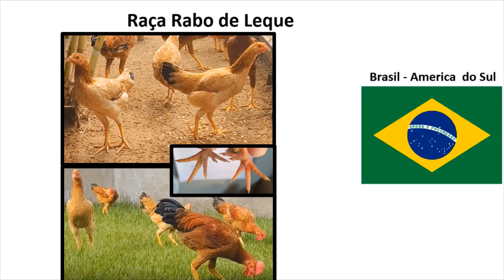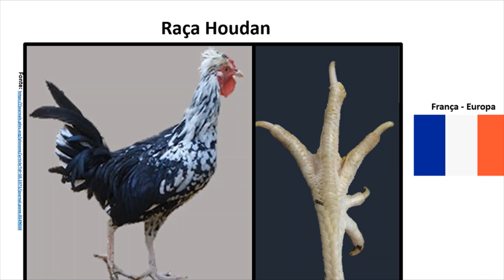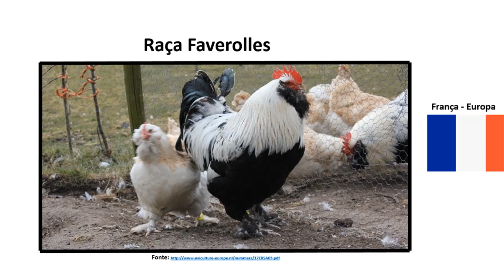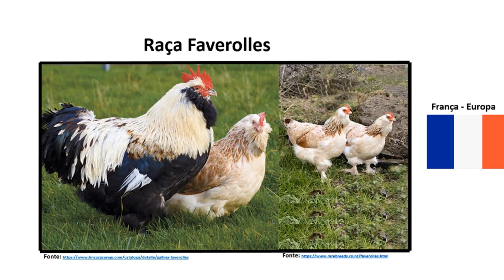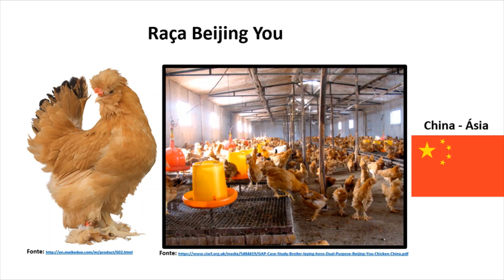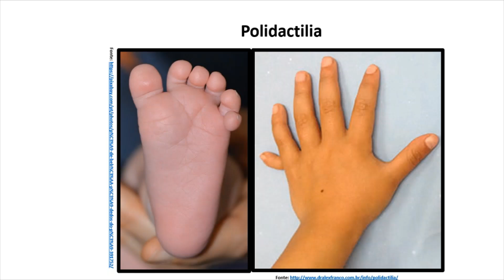5 RAÇAS de GALINHAS INCRÍVEIS: Veja a relação DELAS com o SER HUMANO #3 Curiosidade na AVICULTURA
Olá amigos(as) no quando curiosidade na avicultura apresento 5 raças de galinhas que apresentam uma particularidade em comum e que tem grande importância para nós humanos...

✅ Assista todo o vídeo, deixe sua curtida e compartilhe...

Dúvidas e Sugestões
Consultoria, Capacitação e Assistência Técnica Especializada em Avicultura
Zootecnista
Pós - Graduação em Zootecnia (Área - Avicultura)
Avicultor

Obrigado por acompanhar e compartilhar os vídeos do canal, pelos comentários, likes, elogios e palavras de apoios...!!